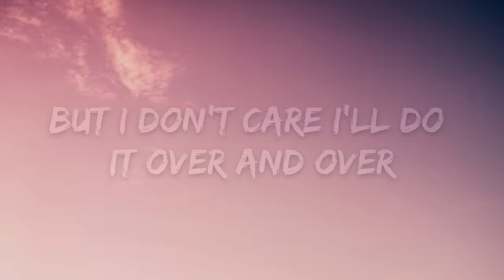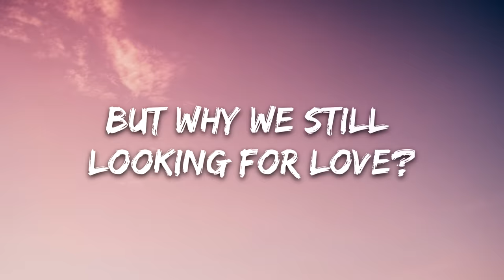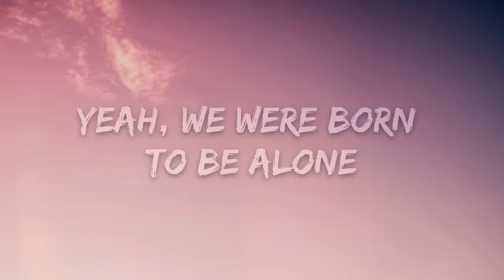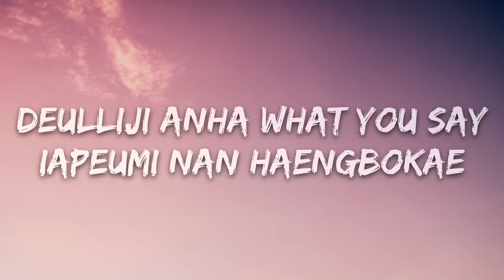BLACKPINK - Lovesick Girls (Lyrics)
🎤 Lyrics: BLACKPINK - Lovesick Girls

[Intro: All]
(Lovesick girls)
(Lovesick girls)

Yeong wonhan bam
Changmun eopsneun bange uril gadun love (Love)

Mwol mitgo beotineun geoya
Eochapi tteonamyeon sangcheotuseongin chaero miwohage doegreol
Kkeutjangeul bogi jeon kkeutnael sun eobseo
Iapeumeul gidarin geotcheoreom

Ama da jamkkan iljido molla

[Chorus: All]
We are the lovesick girls
Ne meottaero nae salangeul kkeunnael sun eopseo
Iapeum eobsin nan amu uimiga eopseo

Urin mueol chajaseo hemaeneun geolkka
Buranhan nae nunppit soge neol dama
Apeudeorado neoman isseumyeon dwae

Sarangeun slippin' and fallin'
Sarangeun killin' your darlin'
Apeuda amulmyeontto chajaoneun i geop eomneun tteollim
Deulliji anha what you say
Iapeumi nan haengbokae
Nareul bulssanghae haneun nega nae nunen deo bulssanghae

[Chorus: All]
Iapeumeobsin nan amu uimiga eopseo

[Spoken: Lisa]
One, two

(Lovesick girls) Modu gyeolguk tteonagago
(Lovesick girls) Nae nunmuri mudyeojyeodo
(Lovesick girls) Apeugotto apado
(Lovesick girls)